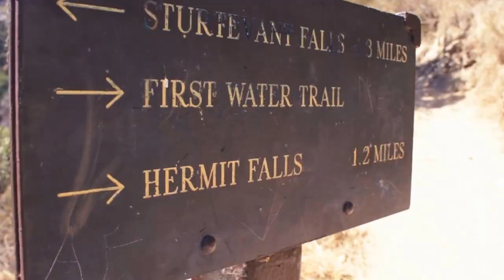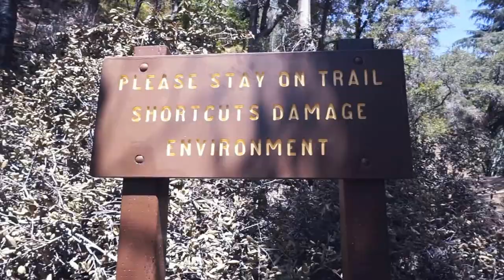Hermit Fall 16 July 2016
Took the family out on a nice little hike to the watering pool of Hermit Falls. Short 1.5mile hike. Water is still deep enough to jump off the highest cliff. There are two pools to jump into and each pool has two spots to jump off of. All downhill to the pools, but all up hill back to the trail head.

To get down to the lower pool you have to either jump off the cliff or climb down the side, with the rope, like you saw in the video.

$5 all day parking at the trailhead (CHANTRY FLATS)